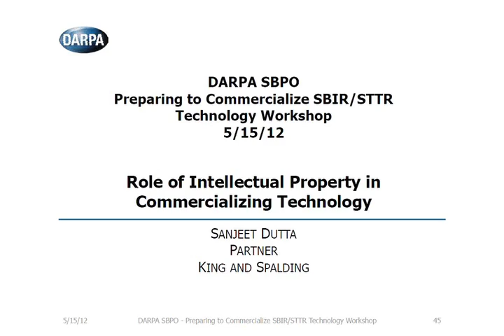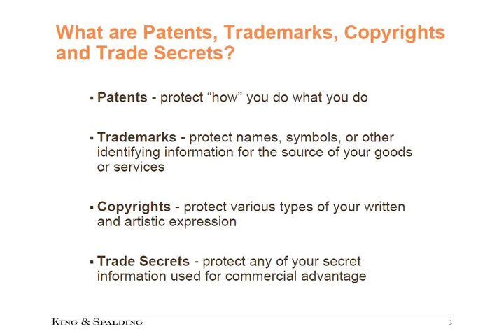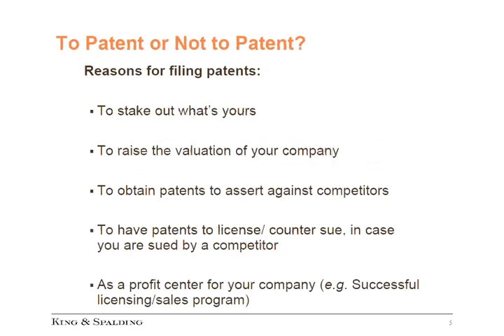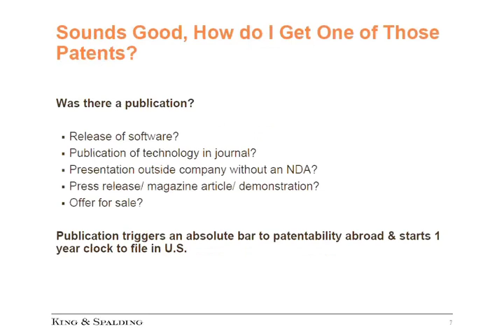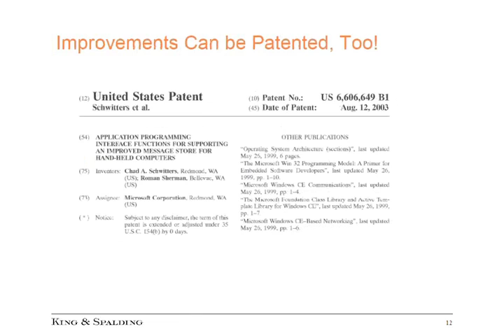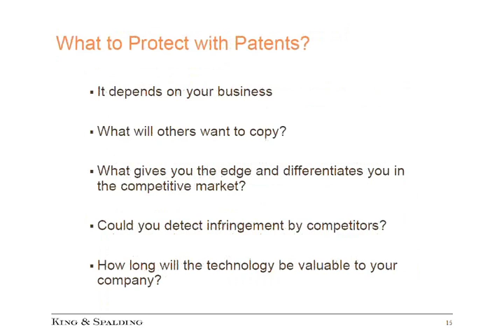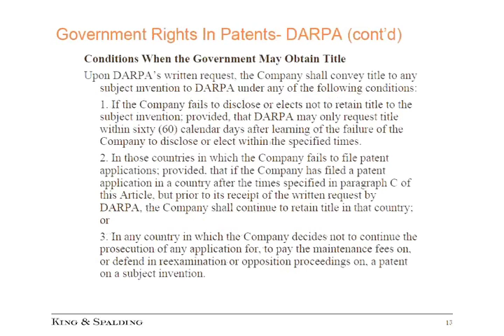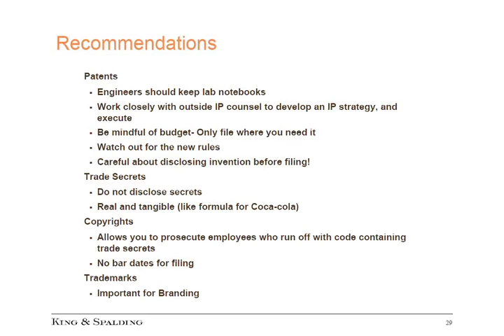3 Sanjeet Dutta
King and Spalding - Role of Intellectual Property in Commercializing Technology